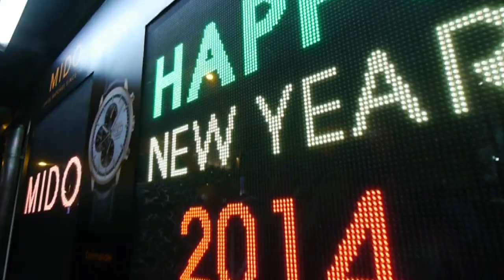JCDecaux Cityscape (Hong Kong) - Celebrating NYE with Mido Watch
Situated at the centre of luxury hotels and shopping malls, Mido has transformed a roadside bus shelter into a countdown hotspot to celebrate the New Year Eve. The giant LED screen was programmed with a countdown device for the last 10 seconds before the New Year and when it counted to one, hundreds of branded balloons floated in the air to maximize the brand exposure. Passers-by took photos in front of the shelter and shared this great moment via different social media platforms.